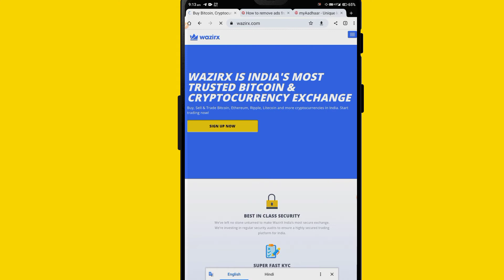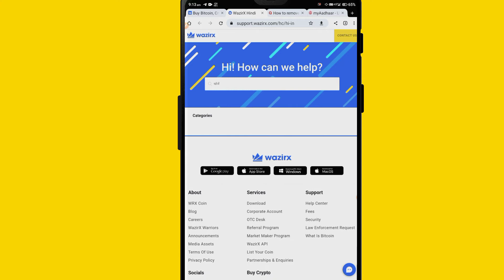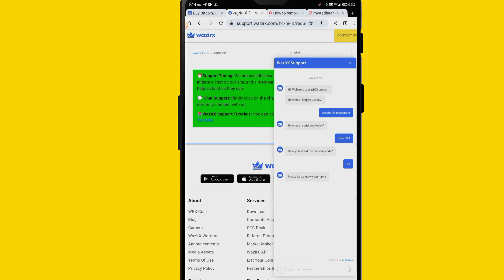How To Reset Google Authentication 2FA On WazirX Exchange